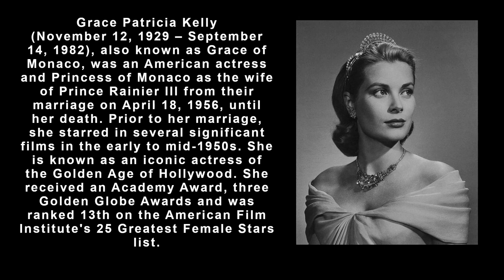Grace Kelly photos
The most beautiful woman ever?  She's number 1 on a few lists or at least top 10 in many.  She did go from Hollywood star to real life Princess... not bad.